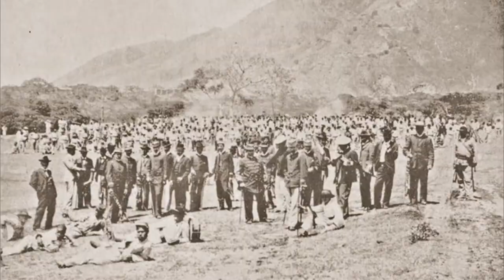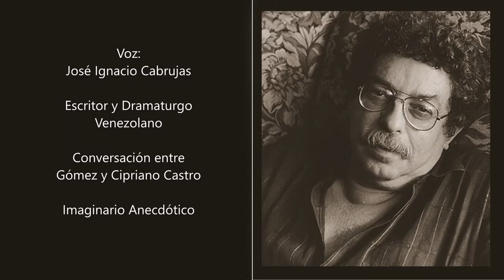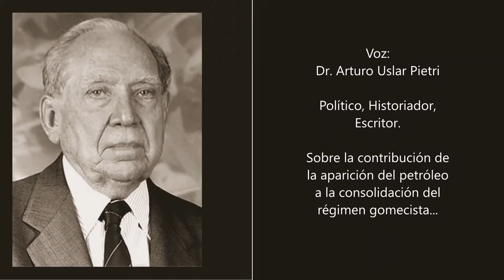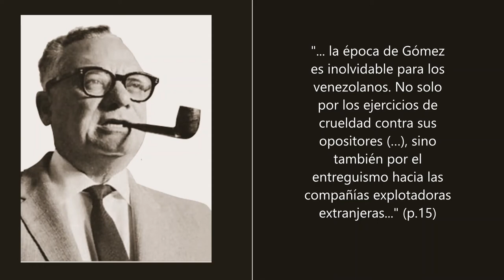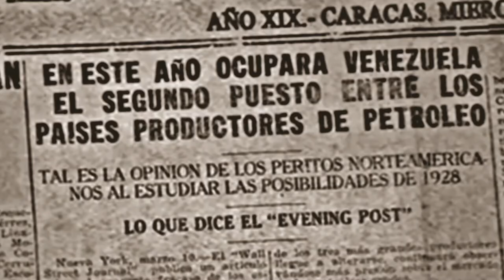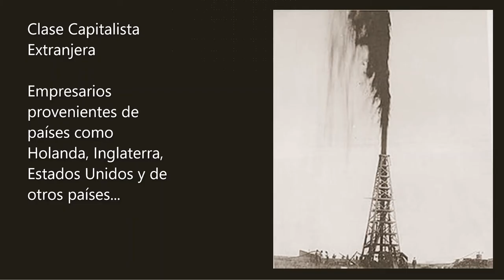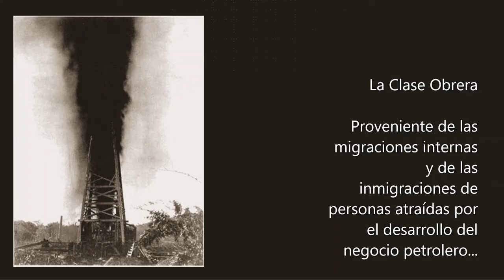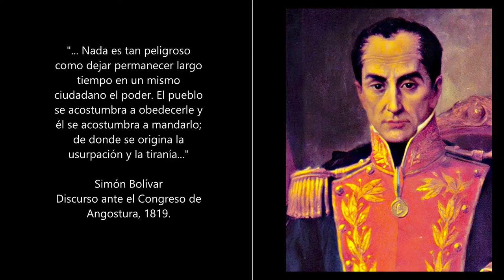Juan Vicente Gómez: El Ocaso de la Venezuela Agropecuaria